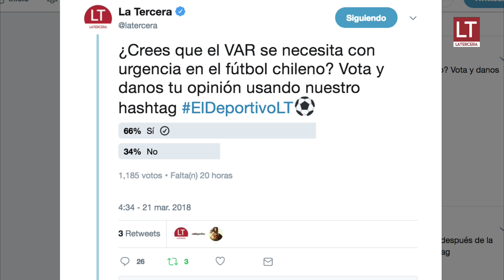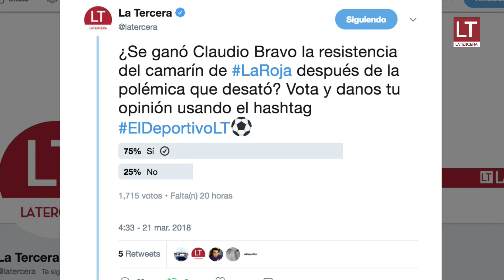ElDeportivoLT | Alexis Sánchez aborda la polémica de Claudio Bravo en la Roja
¿Se ganó Claudio Bravo la resistencia del camarín de La Roja después de la polémica que desató? ¿Crees que el VAR se necesita con urgencia en el fútbol chileno? Vota y opina con nosotros utilizando nuestro hashtag.